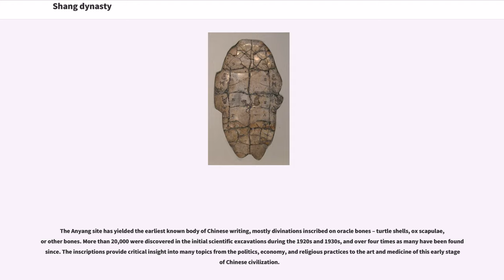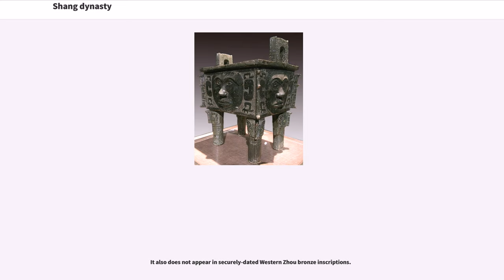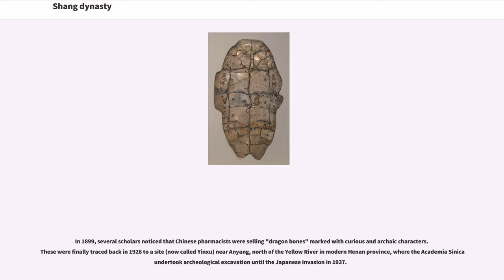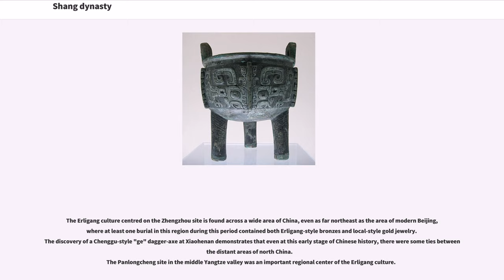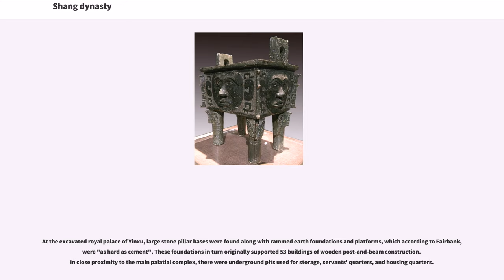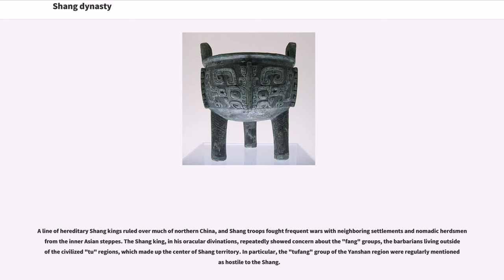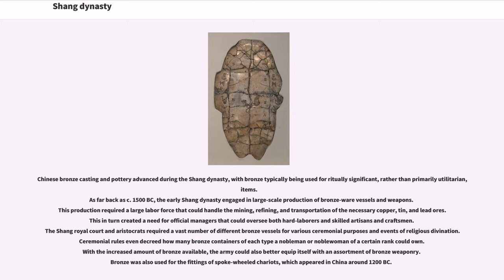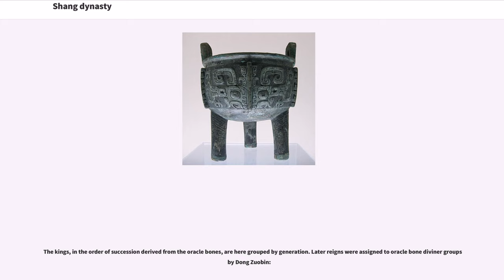Shang dynasty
11th-century_BC_disestablishments
16th-century_BC_establishments_in_China
2nd-millennium_BC_disestablishments

The Shang dynasty () or Yin dynasty (), according to traditional historiography, ruled in the Yellow River valley in the second millennium BC, succeeding the Xia dynasty and followed by the Zhou dynasty. The classic account of the Shang comes from texts such as the "Book of Documents", "Bamboo Annals" and "Records of the Grand Historian". According to the traditional chronology based on calculations made approximately 2,000 years ago by Liu Xin, the Shang ruled from 1766 to 1122 BC, but according to the chronology based upon the "current text" of "Bamboo Annals", they ruled from 1556 to 1046 BC. The Xia–Shang–Zhou Chronology Project dated them from c. 1600 to 1046 BC.

The Shang dynasty is the earliest dynasty of traditional Chinese history supported by archaeological evidence. Excavation at the Ruins of Yin (near modern-day Anyang), which has been identified as the last Shang capital, uncovered eleven major royal tombs and the foundations of palaces and ritual sites, containing weapons of war and remains from both animal and human sacrifices. Tens of thousands of bronze, jade, stone, bone, and ceramic artifacts have been found.

The Anyang site has yielded the earliest known body of Chinese writing, mostly divinations inscribed on oracle bones – turtle shells, ox scapulae, or other bones. More than 20,000 were discovered in the initial scientific excavations during the 1920s and 1930s, and over four times as many have been found since. The inscriptions provide critical insight into many topics from the politics, economy, and religious practices to the art and medicine of this early stage of Chinese civil...